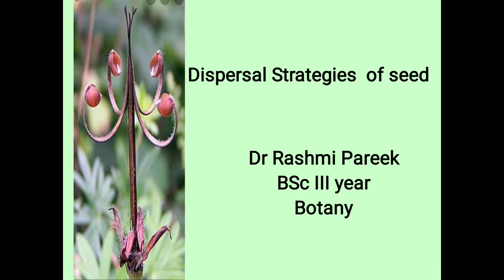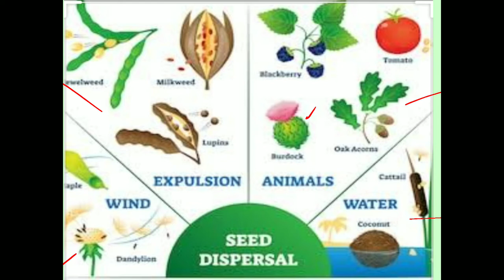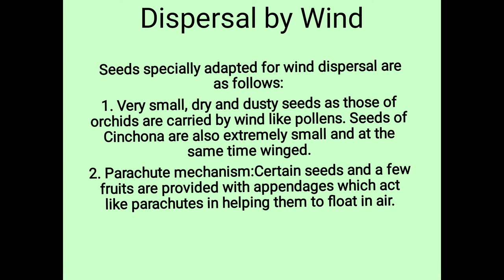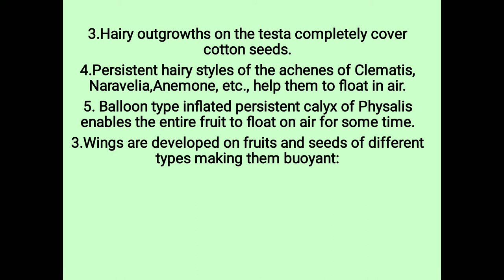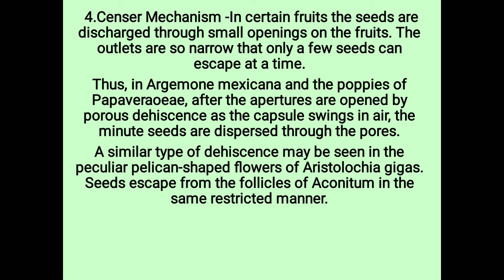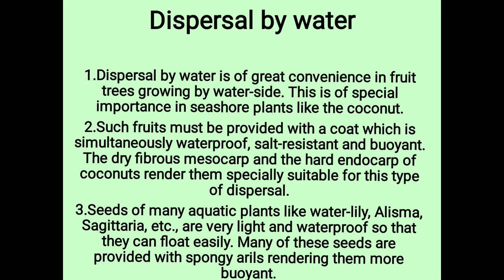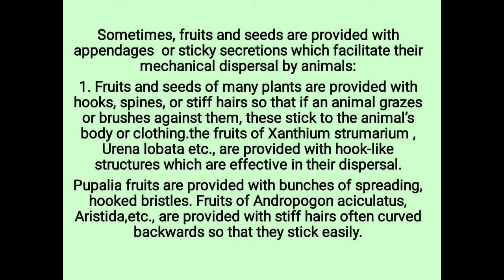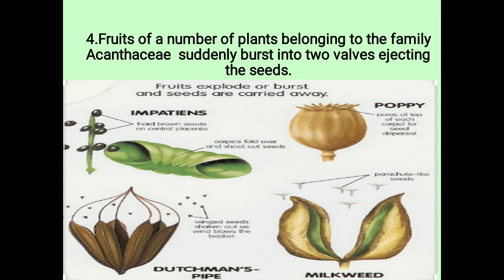Dispersal strategies of seed BSc III year